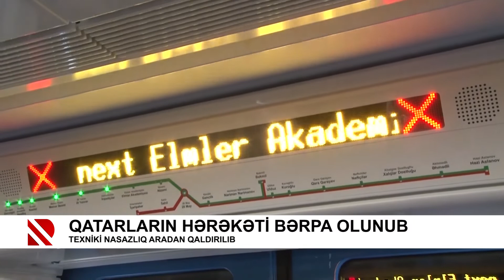Qatarların hərəkəti bərpa olunub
Texniki nasazlıq aradan qaldırılıb